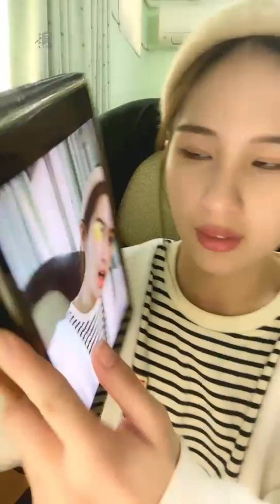2023 02 01 AKB48 Team TP UNIT P．林亭莉「浪Live」直播